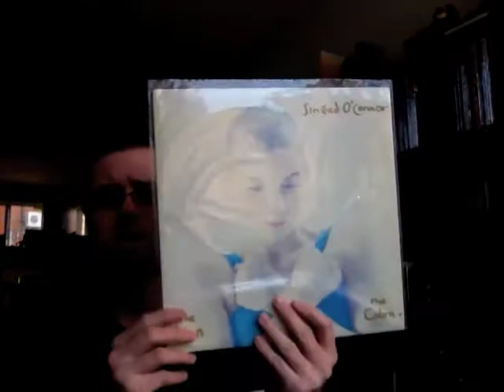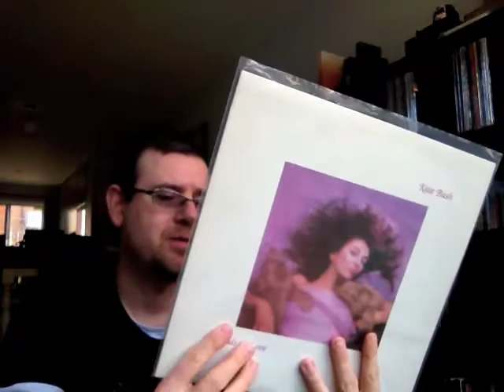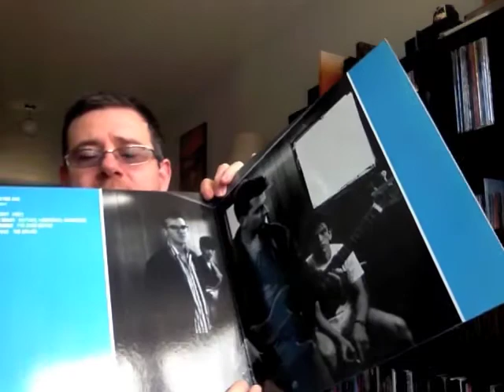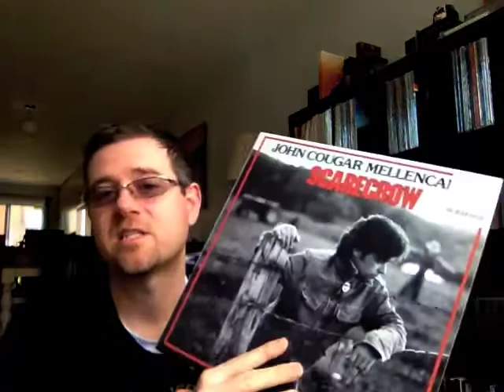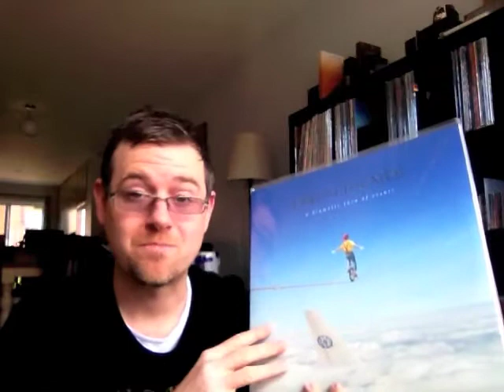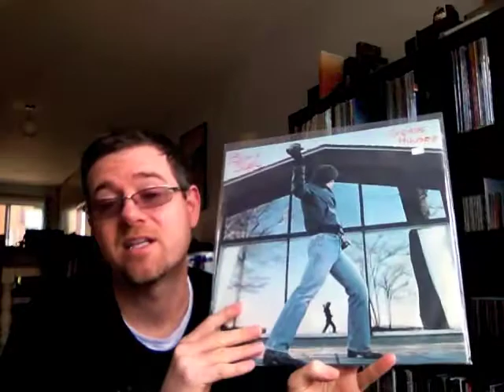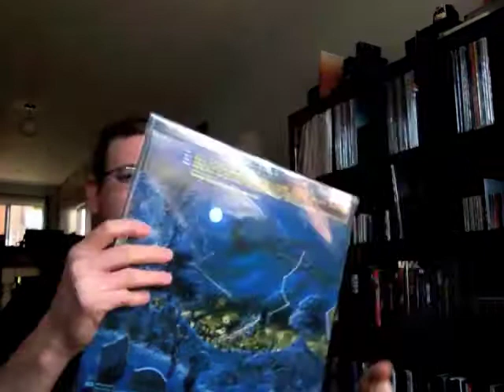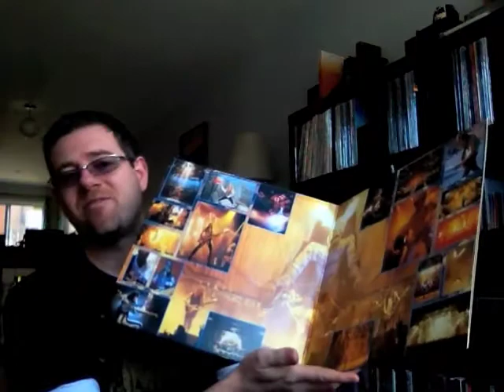Vinyl Update April 14, 2013